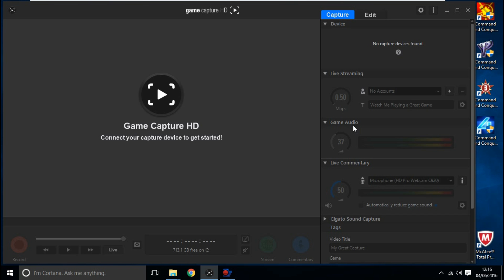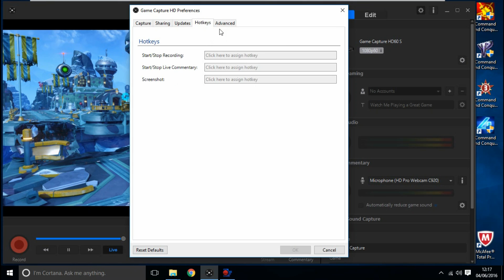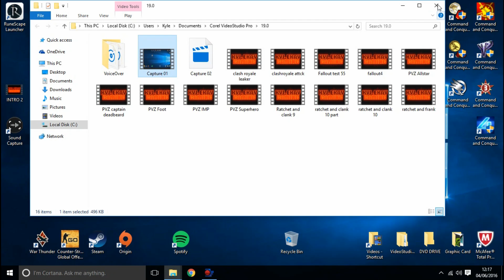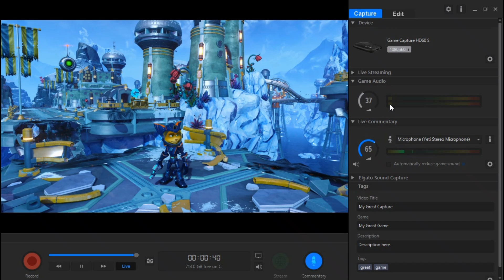Elgato HD-HD60-HD60S- No Sound Help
More Help below!

If your Elgato Gaming hardware does not play any audio on your computer, or passthrough TV, then some aspect of your Settings or Setup are probably incorrect.

(Xbox 360 or Ps3 Users)
Make sure your game console is set to output audio via the cables you are using.
Like I said in the video you may be using Component, Composite or S-Video connections, but forgot to attach the red and white Analog Audio cables.
Make sure that Elgato Game Capture HD/HD60/HD60S software is not muted.
Check your Elgato Game Capture HD/HD60/HD60S software may have a Game Audio level that's too low, or muted.
Like I said in the vdieo you may be using HDMI video with Analog Audio cables, but the "Analog Audio" setting is turned off.
Your computer may be set to the wrong volume. Check your computer isn't muted!
Check your TV Volume!
 Make sure that you're using a HDMI cable with your TV or Display, and not a HDMI to DVI adapter cable.
The Elgato Gaming hardware may need to be reset/Upgraded or restart your PC.
Make sure your computer meets the System Requirements for your Elgato software.
Make sure you have everything set up properly like I said about the Mix Amps it's easy to forget about them.
Your Software may need uninstalled and reinstalled.